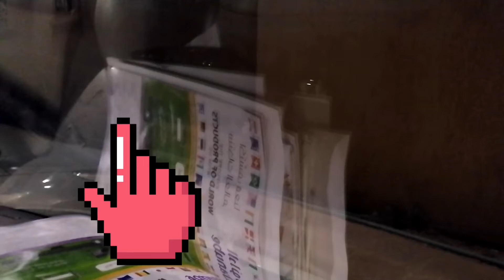Shrimp Shack in KSA